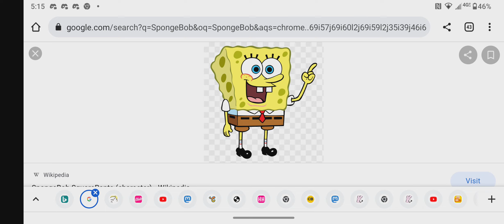Guess This Character #3